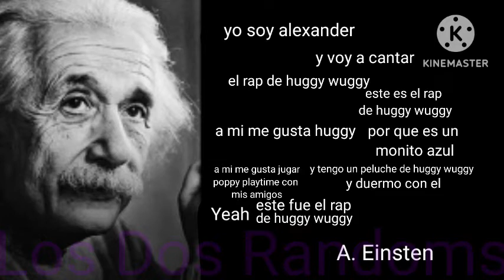una vez un sabio dijo